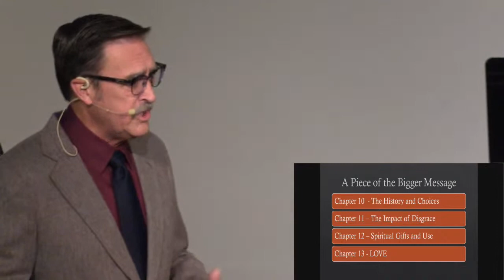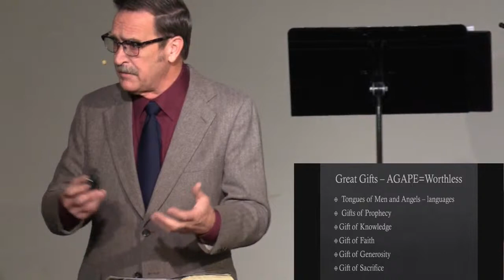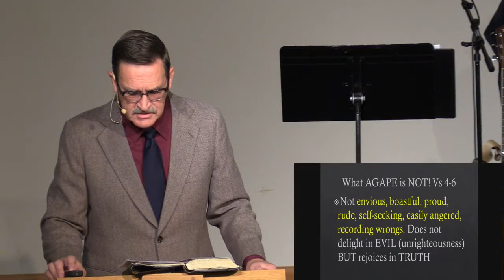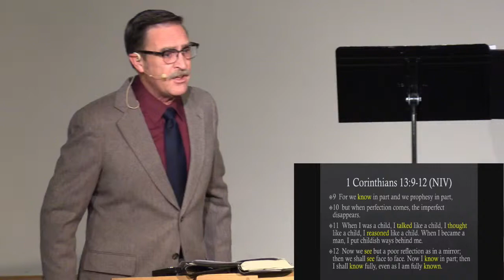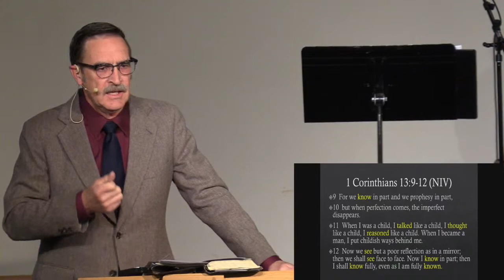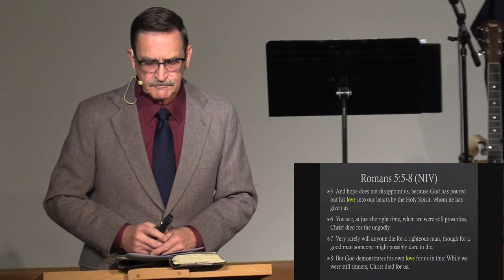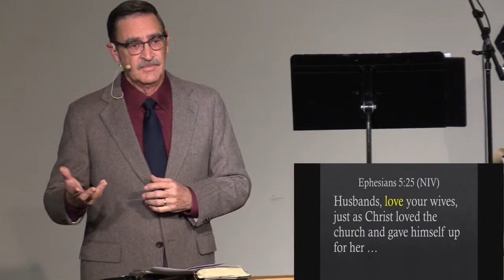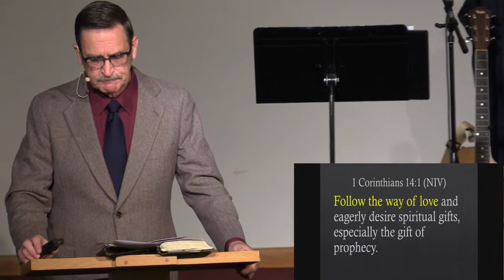"From Love to AGAPE” :: 1 Cor 13:1-3 :: Oct 25, 2020 by Pastor Don Patterson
Lower Deer Creek, Kalona, IA